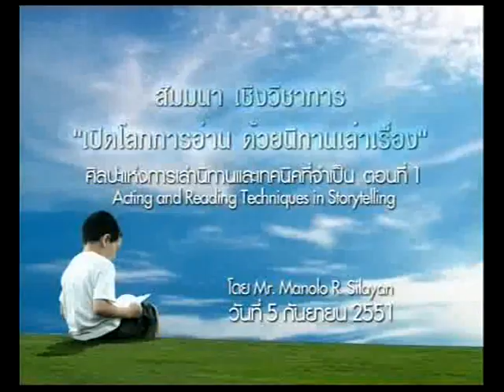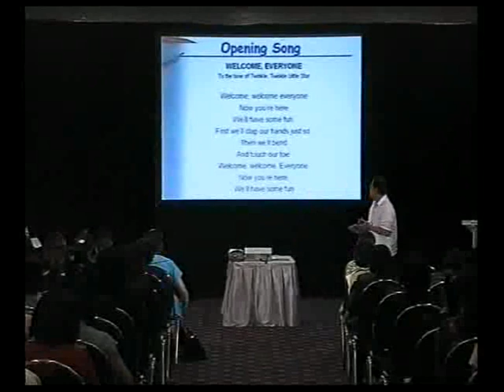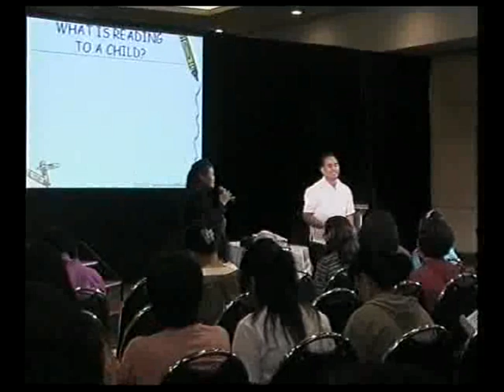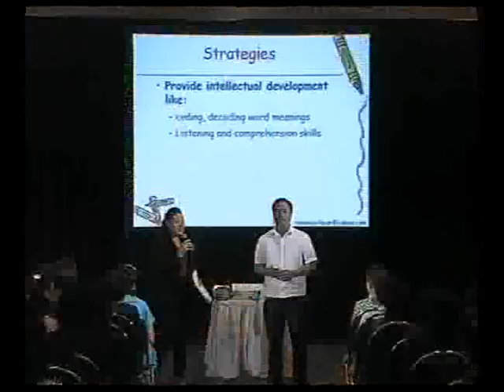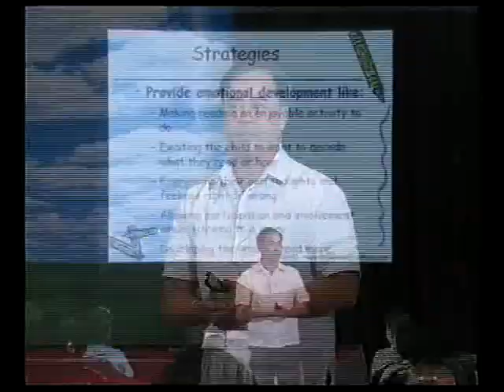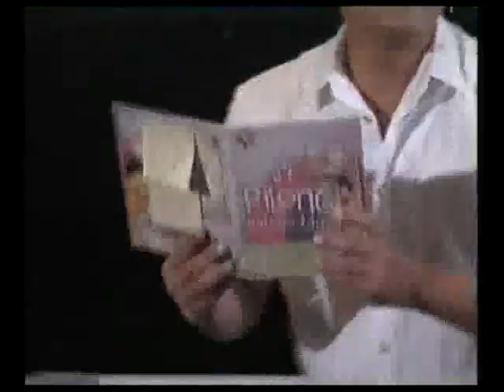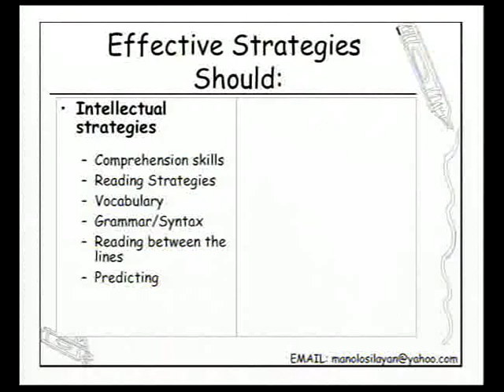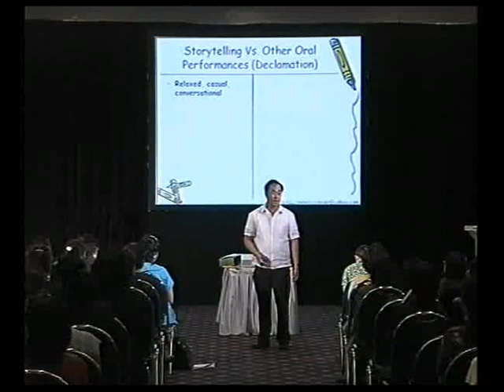ศิลปะแห่งการเล่านิทานและเทคนิคที่จำเป็น ตอนที่ 1/8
ศิลปะแห่งการเล่านิทานและเทคนิคที่จำเป็น เป็นวีดิทัศน์บันทึกการอบรมเชิงปฏิบัติการ เปิดโลกการอ่านด้วยนิทานเล่าเรื่อง  ซึ่งจัดขึ้นเพื่อส่งเสริมและสนับสนุนบุคลากรที่เกี่ยวข้องในการทำงานด้านการพัฒนาเด็กและเยาวชน อาทิ นักเขียน-นักเล่านิทาน ครู อาจารย์ บรรณารักษ์ ฯ ได้มีความรู้ ความเข้าใจในเรื่องความสำคัญของการเล่านิทานที่จะเชื่อมโยงกับนิสัยการอ่านและการเรียนรู้ โดยเชิญวิทยากรนักเล่านิทานที่มีชื่อเสียงจากต่างประเทศมาร่วมให้ความรู้ ข้อแนะนำ และเทคนิคอันเป็นประโยชน์ที่คนทำงานจะสามารถนำมาปรับใช้ในการทำกิจกรรมเล่านิทานกับเด็กได้